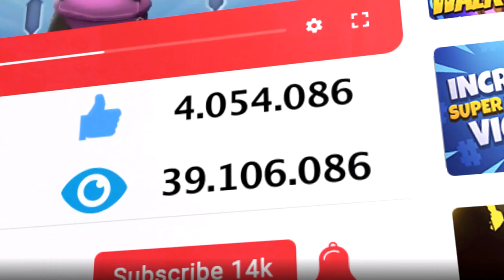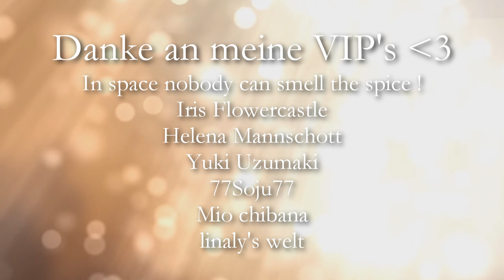Mein erstes Let's Play!🤩 🎬 Youtubers Life 2 #03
Mein erstes Let's Play!🤩 🎬 Youtubers Life 2 mit Kaddi

Werde der beste Youtuber der Welt! Arbeite mit legendären Berühmtheiten zusammen, erkunde die Stadt des Ruhmes, finde versteckte Geschichten heraus und folge Trends, um virale Inhalte zu erstellen. Lebe das Leben eines aufstrebenden Superstars.

5 Festplatten:
1x SSD M.2 von Samsung 500GB (System + Aufnahmetools)
1x SSD von Samsung 256GB
1x SSD von Samsung 500GB für 4k Aufnahmen
1x HDD 3TB
1x HDD 1TB nur für Aufnahmen

Mein Zubehör:
Monitor: Acer Predator XB1 32"
2ter Monitor: Acer GD245HQ 23"